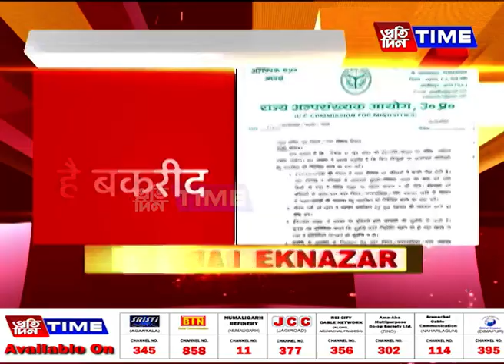यूपी में इस बार बकरीद पर सड़क पर नहीं होगी नमाज…जानवरों की कुर्बानी तय स्थानों पर होगी…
यूपी में इस बार बकरीद पर सड़क पर नहीं होगी नमाज…जानवरों की कुर्बानी तय स्थानों पर होगी…जारी किए गए निर्देश…17 जून को है बकरीद…नमाजियों के लिए पीने के पानी की व्यवस्था प्रशासन करेगी…